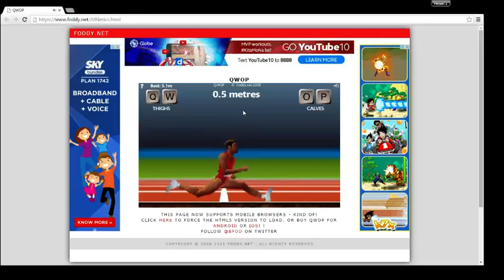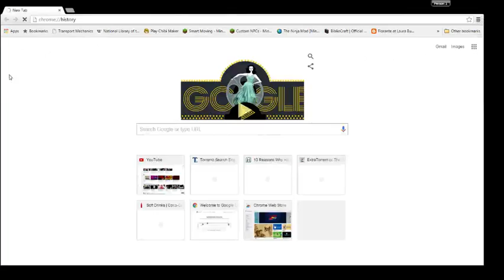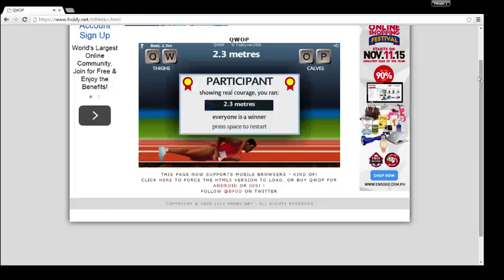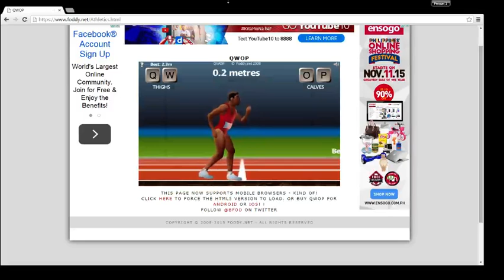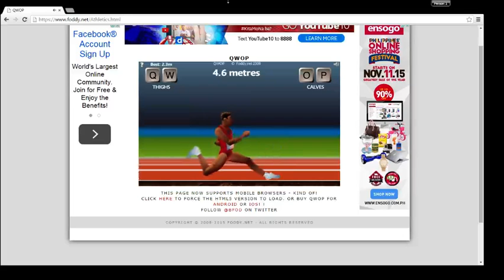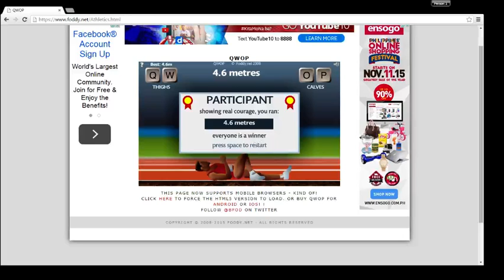qwop|hardest game ever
run man run this is hard